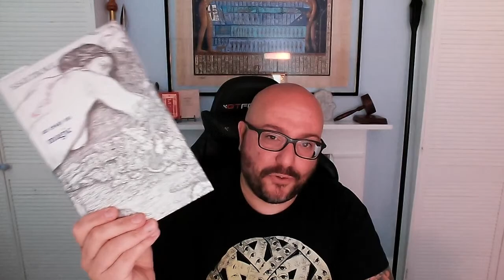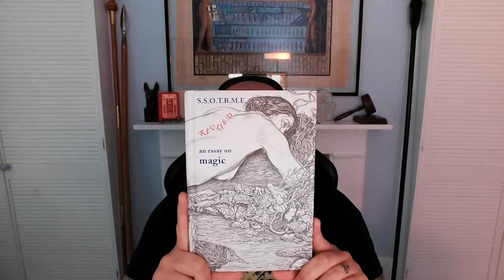Thelema After Tears #13: Secret Sex Magick EXPOSED!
⟁ THELEMA AFTER TEARS LIVESTREAM

The title says it all, right? 👿